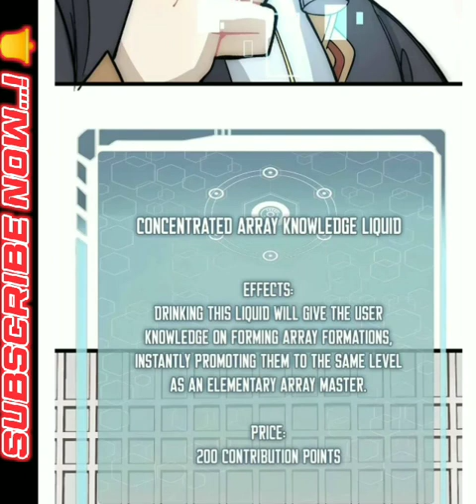All Hail The Sect Leader | Chapter 188 | Date in Wild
Watch your Favourite Manhua On This Channel

MangaRise
Manga Rise